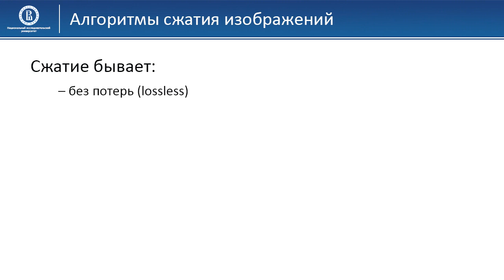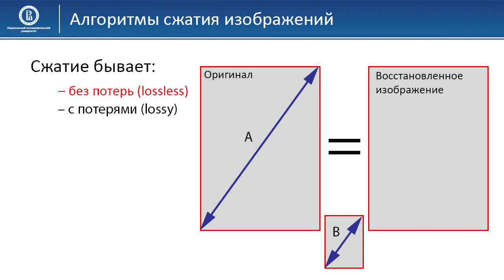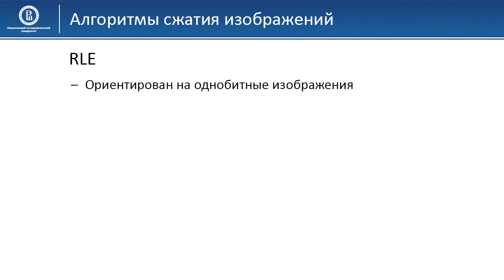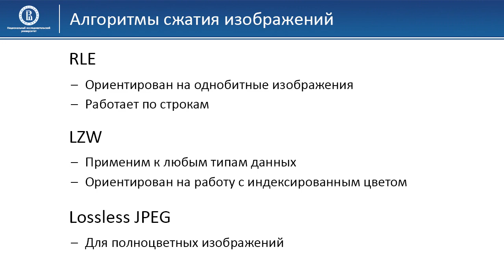Компьютерная графика: основы - 54 урок. Алгоритмы сжатия изображений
Автор: Денис Королев, Anastasia Gorokhova-Alekseeva, Алиса Кольбе

Задание для закрепления:

Сжатие без потерь подразумевает, что:

Напишите один вариант из списка:

* Каждый пиксель результирующего изображения будет иметь точно те же значения, что в оригинальном.

* Каждый байт результирующего файла будет в точности равен соответствующему байту оригинального файла

* Результирующее изображение будет выглядеть в точности как оригинальное